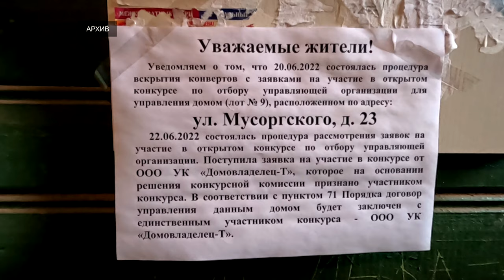Жизнь более 20 тверских семей под угрозой!